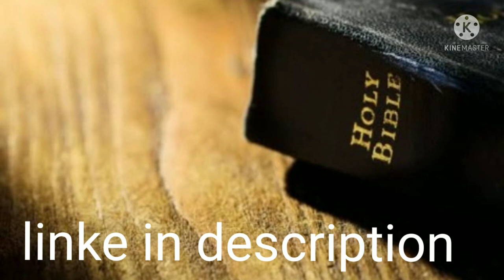today message| today promise| pj's pull live today| pj's short message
my website linke

Stephen Paul Ministries Back Office Secunderabad, Telangana

P.J.Stephen Paul Live

TV program

pj stephen paul zoom id number

pj stephen paul house

pj stephen paul bible seminary

pj stephen paul india map

pj stephen paul ministries liv

pj stephen paul today promis

pj stephen paul ministries hyderabad timings

stephen paul ministries liv

PJ Stephen Paul message

pj stephen paul message live today

pj stephen paul messages

pj stephen paul message today

pj stephen paul messages live

2020

Witness The Powerful Presence of Lord Jesus Christ @ Life Changing Revival Centre.
Healings, Miracles,. Life Changing Worship, Life Changing Messages. Come & Be Blessed.International Speaker, Anointed Man of God Bro. P.J.Stephen Paul Delivers The Life Changing Word of God.

sundaylive/ pjstephen paul live/telugu christian live/telugu church live/live worship services in telugu/christian live/pentecost sunday live/ holyspirit live/johnwesly live/calvary temple live/ john wesley ministries live/young holy team/satish kumar live/shaila paul live/life changing revival centre live/church live telugu/telugu christian messages/holyspirit messages/best christian messages/christian songs/telugu christian songs/ 2020/bible messages telugu/jesus live/prayers live/live telugu/tv9 lie/v6 live/kcr press meet live/latest news/corona new

yehova rapha .
# pj's live today